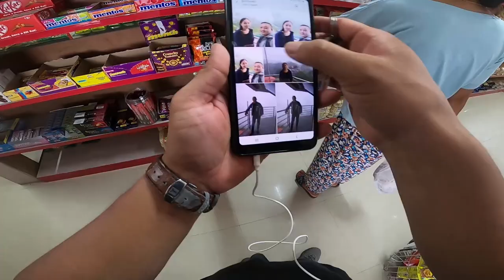Celebrating Birthday of Suman Gorkhali- Hearty Thanks to all Well Wishers | हृदयबाट सबैलाई धन्यवाद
हरेक वर्ष बर्थडे आउँछ, अनि एक वर्ष बुढो बनाएर जान्छ । यहाँहरुको शुभेच्छाको लागि हार्दिक धन्यवाद व्यक्त गर्न चाहन्छु ।

If any queries, please write in the comment section. Please kindly share the video links with your friends to spread the knowledge on DV Process 2021.

-Suman Gorkhali